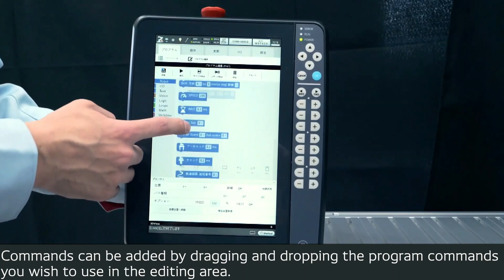Collaborative Robot COBOTTA PRO Easy block programming (optional)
■Easy block programming

■About DENSO WAVE ROBOT BUSINESS *
Aiming to create a flexible production system that can respond to diversifying market needs, the Denso Group is developing various FA systems in-house.
In the robotics business, of the technologies and equipment that form the core of these advanced FA systems,
We have built a proven track record within the Group and are developing products that can be widely used by customers.
One of these is the Denso Robot.
factory automation, including high levels of quality assurance, increased productivity, and reduced production lead times.
The production technology of the Denso Group has been combined to create the Denso Robot.
We will contribute to manufacturing around the world by providing solutions that promote automation to many customers by responding to various needs with reliable quality, high performance and rich variations.